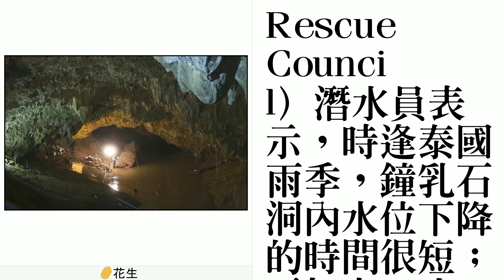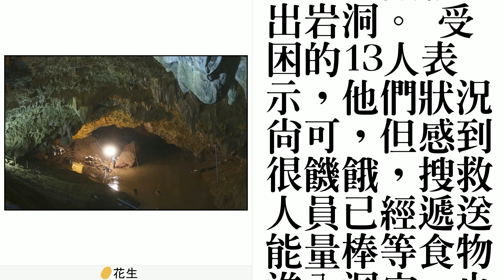碰上泰國雨季 搜救人員：恐花數月才能救出岩洞13人